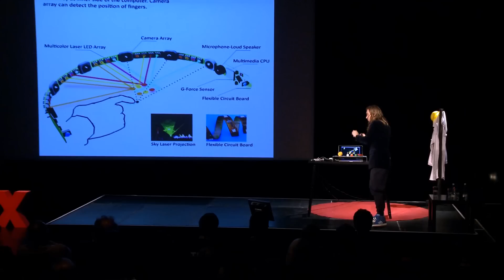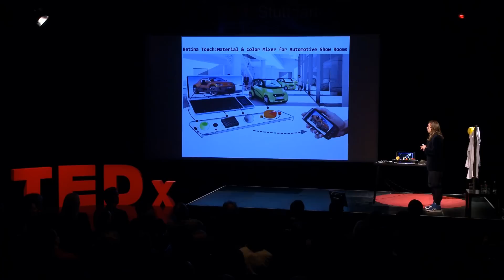Reinvent the computer: Raphael Lang at TEDxStuttgart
We are in the 21st century and our society is using computer interfaces like keyboard mouse and actually the touchpad which has been invented since the 60ths of the last century.

Sadly, nowadays computers are designed to imitate the interface of books or typewritters, without thinking beyond towards new opportunities of the technology. My mission and vision is to re-invent the compter and especially recreate new kind of interfaces that fit the real needs. My job is to "look behind the objects" and redefine the object itself, and research valid new technologies and bring them together into a new user scenarios.